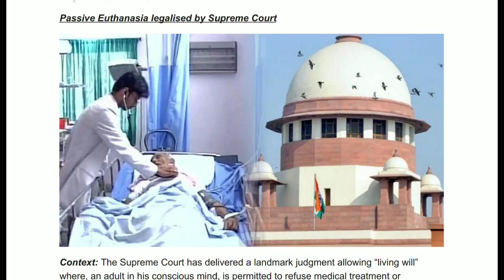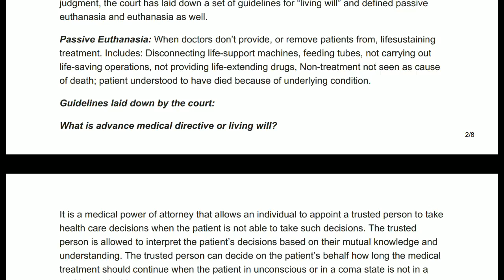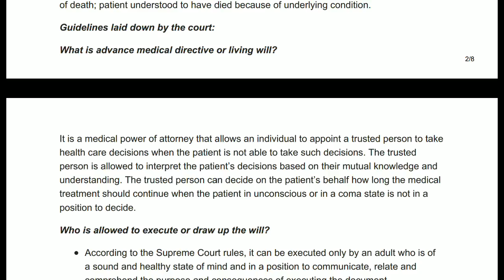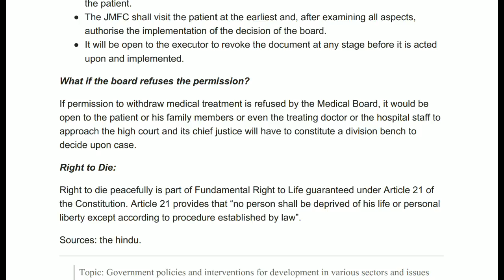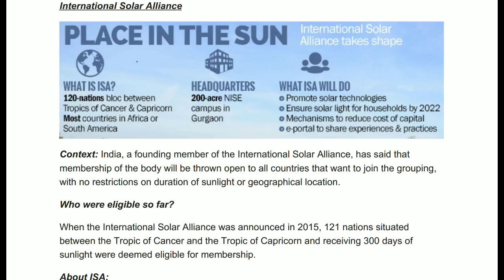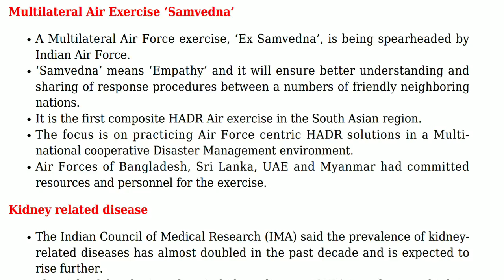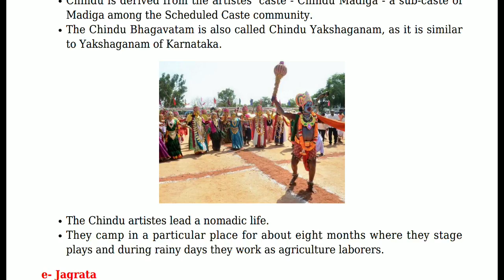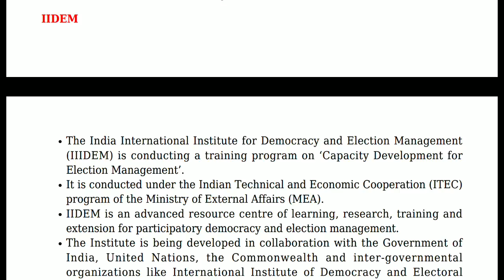12 March 2018 current affairs prelims,Euthanasia,Karnataka government flag, Rajasthan minor bill, In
Euthanasia,Karnataka government flag, Rajasthan minor bill, International solar Alliance, samvedna, bionest, Chindu Bhagavatam, ranganathittu Bird Sanctuary, IIIDEM